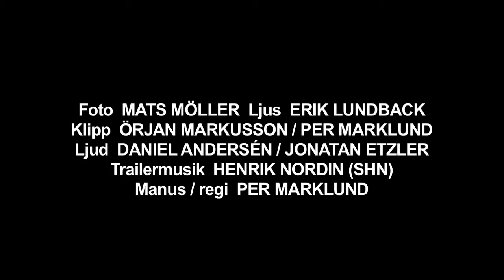Fikapaus (Coffee Break) Trailer - subtitled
Trailer / Short film / Comedy / 2008
Annoying man meets irritated woman. However, opportunities does exist. If they could only stop interfere each other.

Cast: Lisa Werlinder and Lukas Loughran
Writer & Director: Per Marklund
DoP: Mats Möller

Most recent screening: SVT1 Thursday 5/01/14 Premiere: SVT2 Saturday 12/04/10